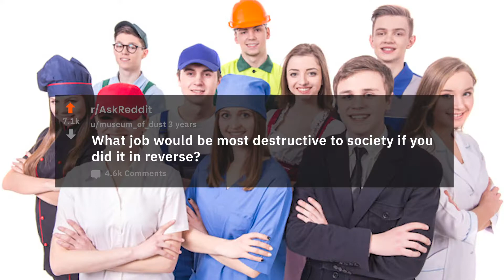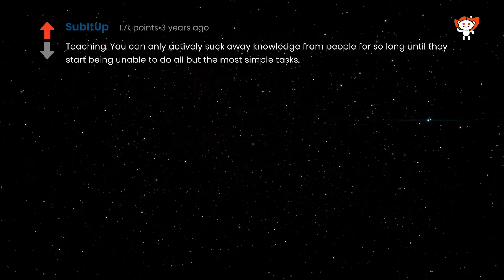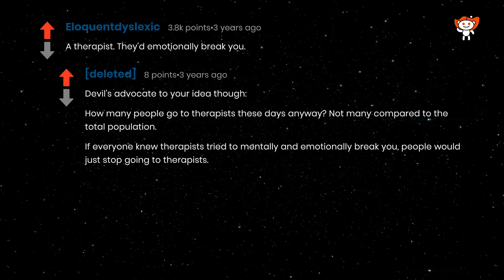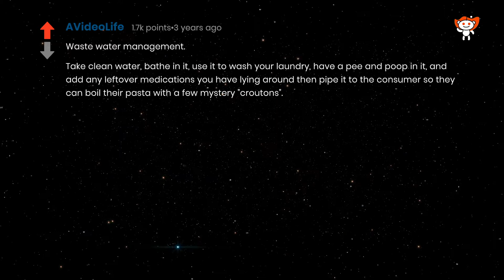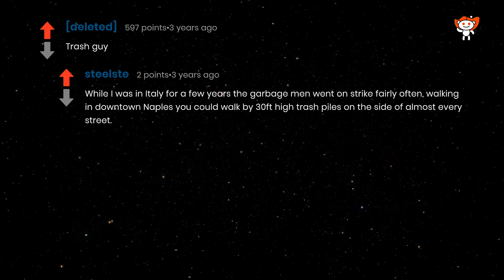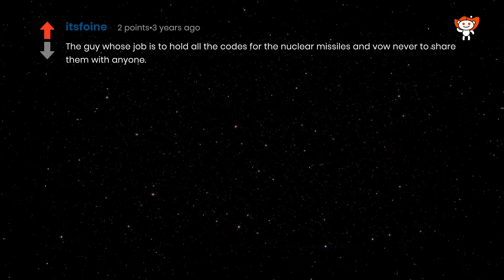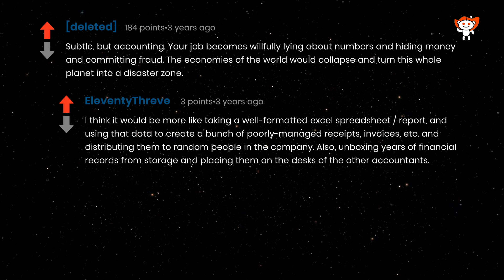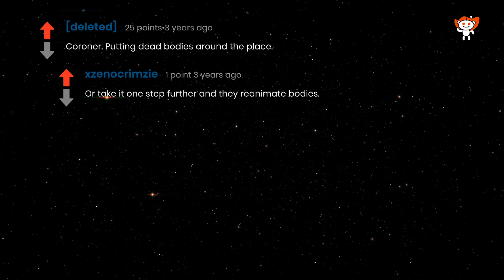What job would be most destructive to society if you did it in reverse? (Human Voice) Reddit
WR251F

This channel is committed to providing selected, quality real person narrated, easy to listen, clean content from with Human Voice Reddit, Ask/Reddit

This Video details answers and comments to the question "What job would be most destructive to society if you did it in reverse?" as found on r/AskReddit